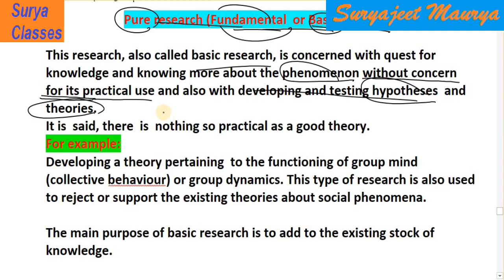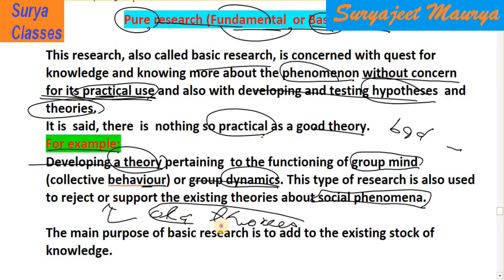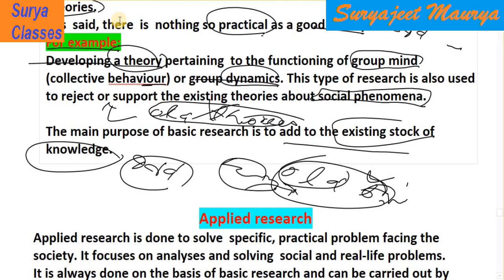Pure Research or Basic Research: Lecture-11